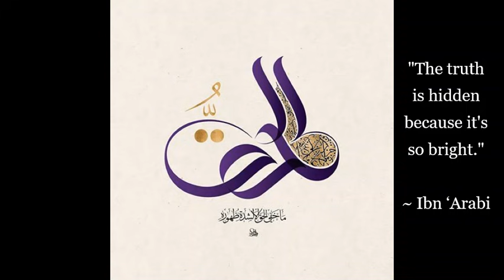Ibn 'Arabi/Balyani - "Know Yourself" - Selected Excerpts for Meditation - Sufi Mystics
These excerpts from the book - "Know Yourself: An Explanation of the Oneness of Being" (translated by Cecilia Twinch) have been formatted for guided meditation purposes. Please note, the languaging for the description of the Absolute Reality has been rendered gender neutral.

This is a translation of the first complete work attributed to Ibn ‘Arabi to appear in a western language. The earlier translation was instrumental in making Ibn ‘Arabi’s name known in the West over the last century, even though the author of the book is now considered by many scholars to be Balyani, a near contemporary, who may well have been influenced by his thought.

Muhyiddin Ibn 'Arabi (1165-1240AD)  was a Sufi mystic, poet, and philosopher born in Murcia, Spain on the 17th of Ramaḍān. He was one of the great mystics of all time. Through the richness of his personal experience and the constructive power of his intellect, he made a unique contribution to Shi'ite Sufism. He was considered a Saint.

After his death, Ibn Arabi's teachings quickly spread throughout the Islamic world. His writings were not limited to the Muslim elites, but made their way into other ranks of society through the widespread reach of the Sufi orders. Arabi's work also popularly spread through works in Persian, Turkish, and Urdu.

Meditation - Deep Silence - Music - Awakening